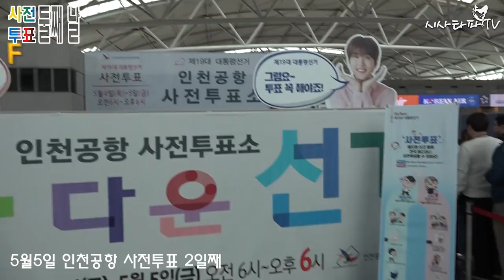[D-4]시사타파특집:사전투표 둘째 날 인천공항 끝나지 않는 줄